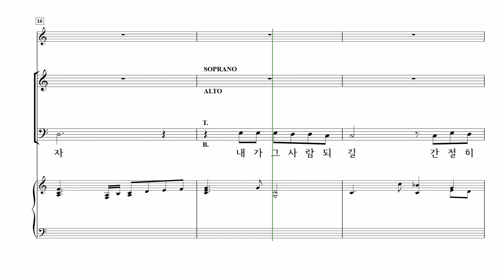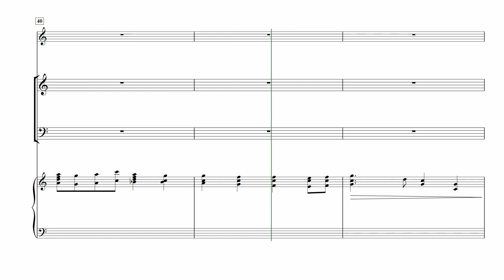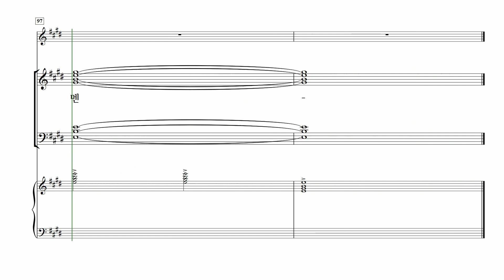[중앙아트] ‘하나님의 시선 7집’ 11. 주를 위한 이곳에 - 테너 MIDI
📚 하나님의 시선 7집 – 이기선 편

11. 주를 위한 이곳에 – 이주영 편곡

사랑의교회 할렐루야찬양대 이기선 지휘자의 선곡과 교회 소속 전문 편곡자의 작업으로 이루어진 『하나님의 시선 7집』은 현대적인 감각으로 편곡된 창작곡들과 친숙한 찬송가와 CCM 등이 짜임새 있게 수록된 찬양집입니다.
힘들고 어려운 상황에서도 우리와 동행하시는 주님을 향한 굳건한 믿음의 고백이 담긴 「내 모든 것 주께 맡기네」, 「주님여 이 손을 꼭 잡고 가소서」를 비롯해 하나님의 놀라운 사랑을 노래하는 찬송가 「내 영혼이 은총 입어」 등 27곡의 은혜로운 찬양과 3곡의 송영을 수록하였습니다.
『하나님의 시선 7집』에 수록된 찬양으로 하나님의 이름을 온 천하에 높여드리길 소망합니다.